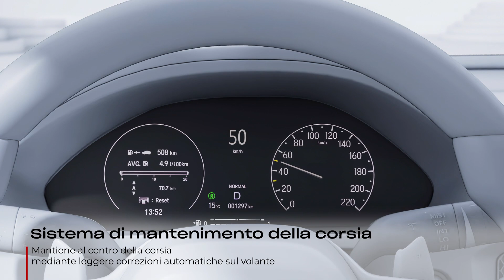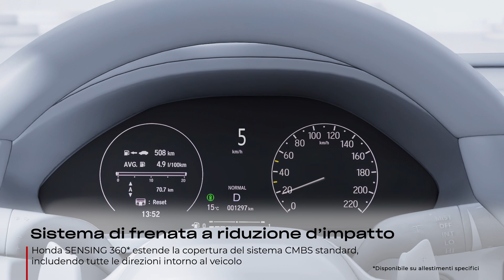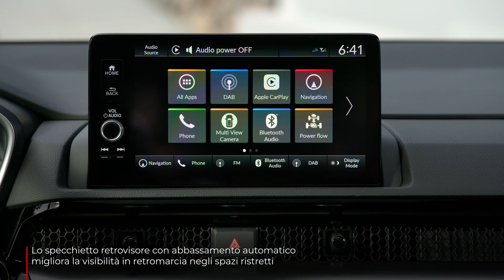Nuovo Honda CR-V Full Hybrid & Plug-in Hybrid - Sistemi Avanzati di Sicurezza con Honda SENSING 360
Il nuovo Honda CR-V è equipaggiato di serie dell'avanzata tecnologia di sicurezza e assistenza alla guida Honda SENSING 360, per una sicurezza a 360°.